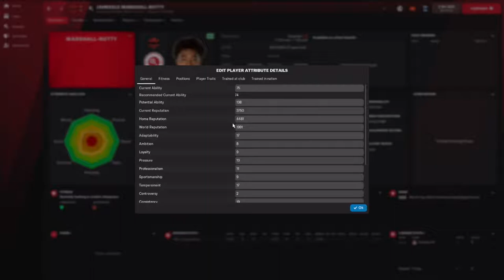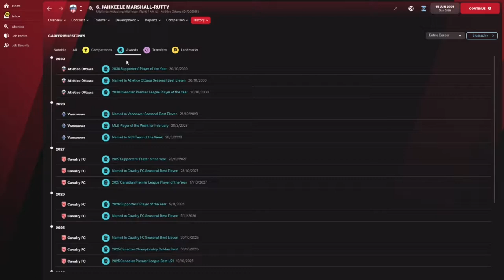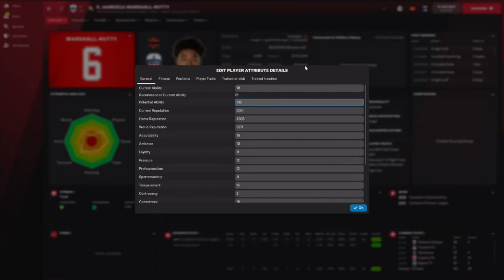Jahkeele Marshall-Rutty - Wonderkid Watch - FM22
The Young Canadian starts as a free agent with a lot of potential!